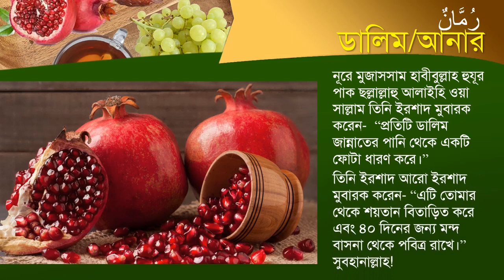৪০ দিন শয়তানের কুমন্ত্রণা থেকে বাঁচার উপায় | রাজারবাগ দরবার শরীফ। Rajarbagh Dorber Shareef Dhaka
৪০ দিন শয়তানের কুমন্ত্রণা থেকে বাঁচার উপায় | রাজারবাগ দরবার শরীফ। Rajarbagh Dorber Shareef Dhaka

"শতভাগ সুন্নত শতভাগ রহমত"

*আন্তর্জাতিক সুন্নত প্রচার কেন্দ্র*
*International Sunnat Promotion Center (ispc12)*

শতভাগ সুন্নতি জীবন যাপনে সকল সুন্নতি সামগ্রী একসাথে পেতে ভিজিট করুন

অথবা Play Store থেকে *Sunnati App* টি ডাউনলোড করুন।

শতভাগ সুন্নতি জীবন যাপনে সকল সুন্নতি সামগ্রী একসাথে পেতে অর্ডার করুন।

বিঃ দ্রঃ বিশ্বের যেকোন দেশ থেকে আমাদের সুন্নতি পণ্য সামগ্রী সংগ্রহ করতে পারবেন।